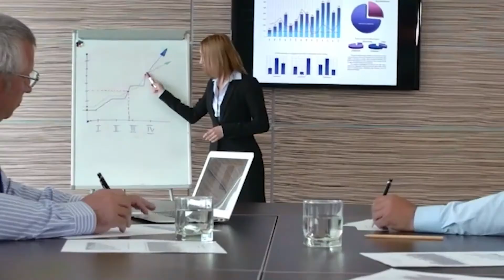GlocalAudio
GlocalAudio si occupa di localizzazione audio video nelle lingue europee ed extraeuropee, realizzazione audiolibri, audioBook, doppiaggio, spot.

Analizziamo, convertiamo, ottimizziamo il materiale in entrata dal cliente,
trascriviamo e prepariamo il materiale per i traduttori, traduciamo e adattiamo i testi per una perfetta sincronizzazione, realizziamo i sottotitoli, prepariamo il set in studio e le sessioni per i doppiatori/speaker.

Registriamo, editiamo, post-produciamo e finalizziamo il prodotto al fine della sua gestione nel ciclo successivo.

Fasi successive: Post-produzione Audio-Video e mix 5.1 Authoring DVD5, DVD9, DVD multiangolo.